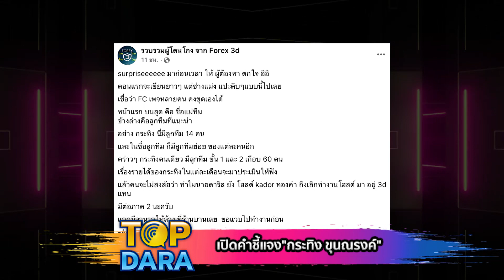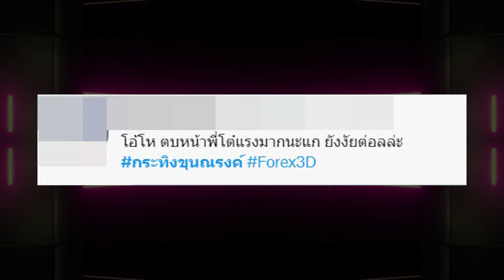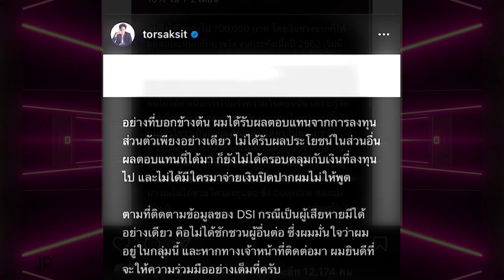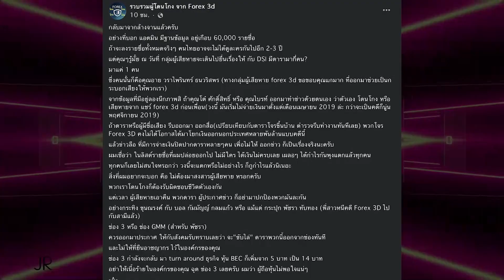เปิดคำชี้แจง "กระทิง" หลังโดนโยงเป็นพ่อข่ายForex3d ชาวเน็ตงง ทำไมเหมือนตบหน้า "โต๋" l TOP DARA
จากกรณีเพจ "รวบรวมผู้โดนโกง จาก Forex 3d" อ้างว่า กระทิง ขุนณรงค์ ประเทศรัตน์ พระเอกดังช่อง 3 เป็นหนึ่งในแม่ทีม แชร์ Forex-3D และยังมีลูกข่าย 14 คน โดยมีดาราหนุ่มอย่าง บอล กัมมัญญ์ ร่วมด้วย